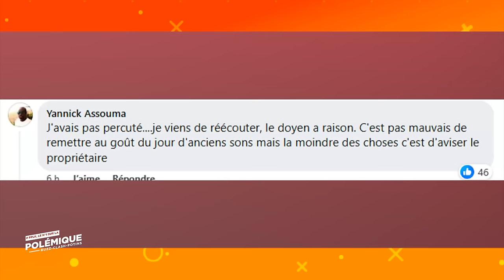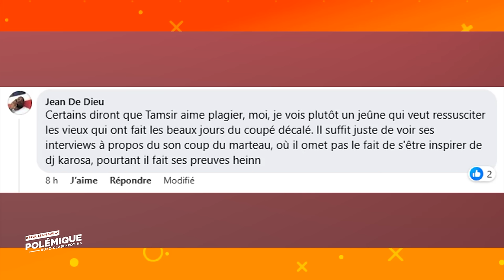PPLK du 19 mars | Le "Coup de Marteau" de Kila M'Bongo à La Team Paiya. Le BURIDA se fait entendre..